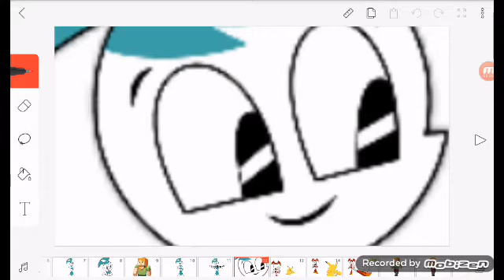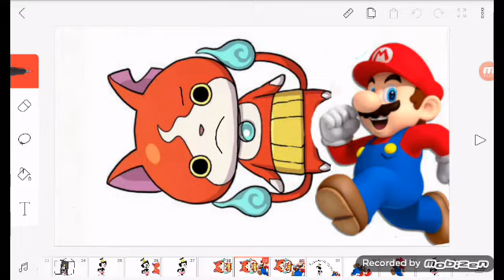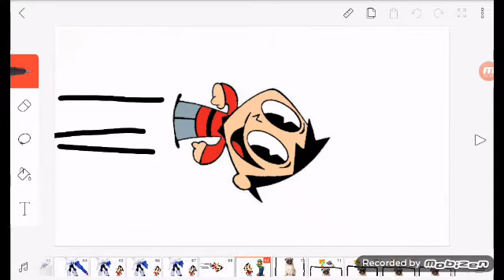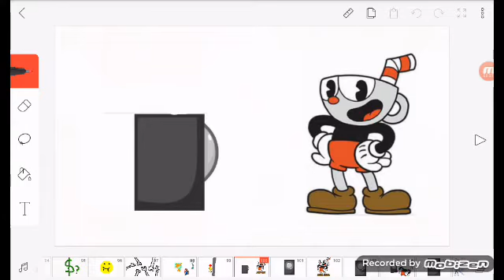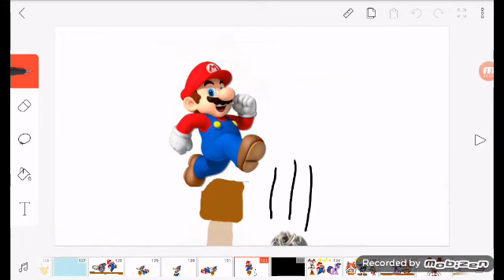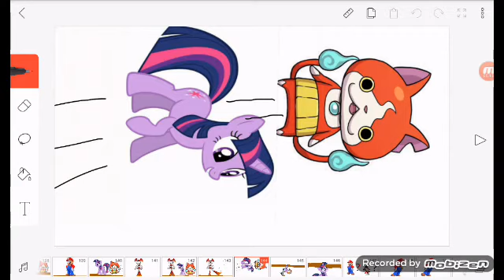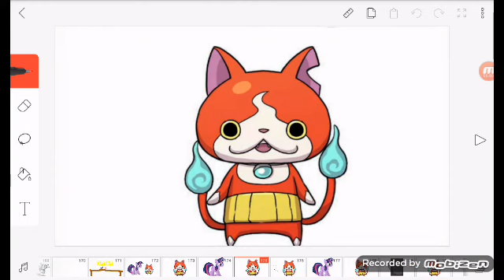BFDI 1a: Take The Plunge: With Characters!?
At 5:35 I Made A Little Mistake, Oops
But Stay Tooned On Part 2 On BFDI With Characters!